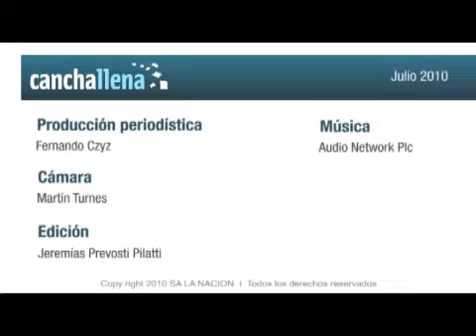Meiszner: "Para nosotros Aníbal es el Pícaro Fernández"